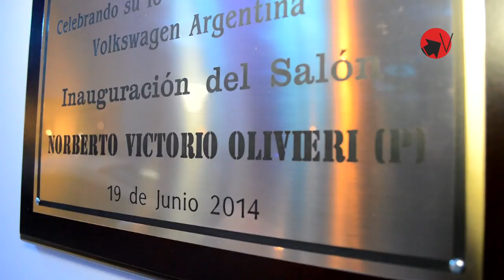LNG Olivieri celebró sus 10 años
La concesionaria festejó su primera década con la inauguración de un nuevo salón y el lanzamiento del nuevo Volkswagen Up!